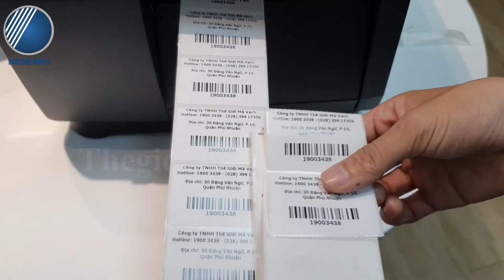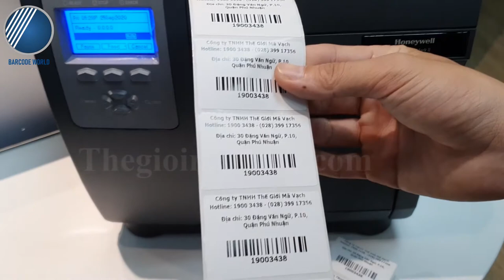ĐẬP HỘP, GIỚI THIỆU VÀ IN DEMO CHO MÁY IN TEM NHÃN CÔNG NGHIỆP HONEYWELL (DATAMAX) I-4212e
🌟 Máy in tem nhãn mã vạch Honeywell I-4212e còn được biết đến với tên gọi khác là Datamax I-4212e . Bạn đừng quá hoang mang khi thấy sự khác biệt này bởi thực tế, hãng Honeywell đã sớm mua lại mảng máy in tem nhãn công nghiệp từ Datamax nên những sản phẩm của thương hiệu này nay đã thuộc quyền sở hữu của Honeywell.
🌟 I-4212e là thiết bị in ấn tem nhãn sở hữu hiệu suất hoạt động công nghiệp mạnh mẽ, đáng tin cậy với tốc độ in ấn nhanh nhất đạt 12 ips. Dù in nhanh là thế nhưng máy vẫn đảm bảo cho chất lượng in tem nhãn in ra đạt độ sắc nét cao, không xảy ra tình trạng mờ hay nhòe.
🌟 Có thể nói đây là thiết bị phù hợp cho các doanh nghiệp đang tìm kiếm cho mình chiếc máy in tem nhãn sở hữu khả năng in ấn số lượng lớn cao tem để đáp ứng cho nhu cầu sử dụng tem nhãn cao của doanh nghiệp.
🍀 Máy in tem nhãn mã vạch công nghiệp Honeywell I-4212e đang có chi phí đầu tư cực ưu đãi tại Thế Giới Mã Vạch, xem chi tiết